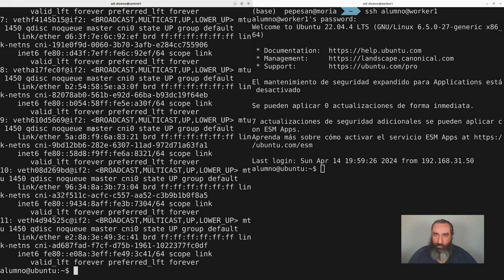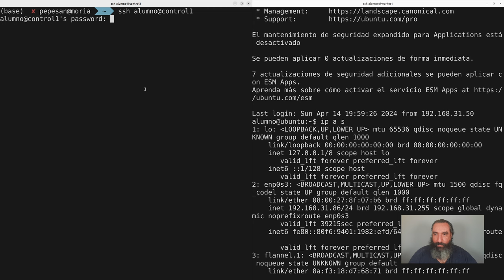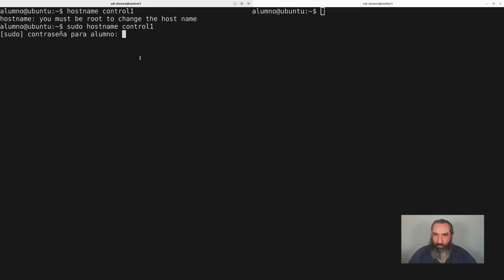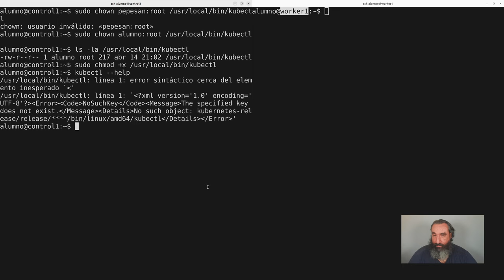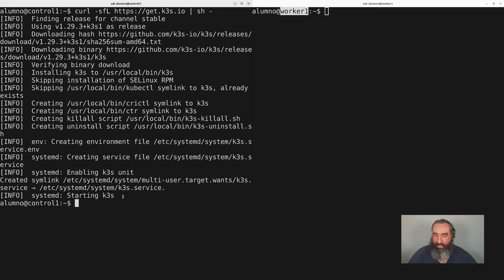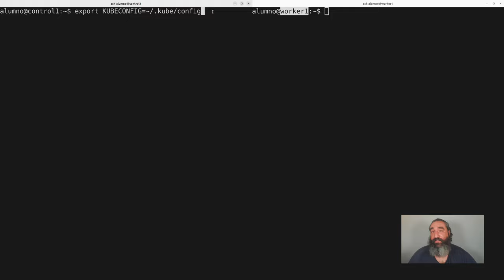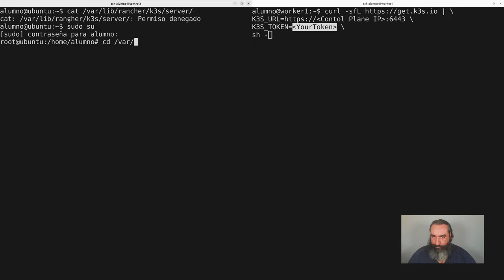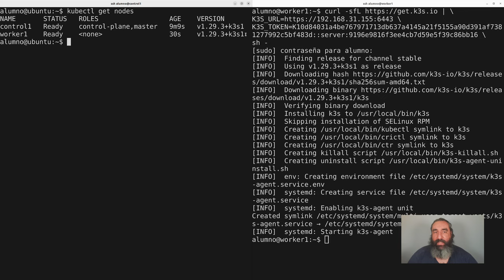Instalación de cluster k3s con control y nodo worker #4 Curso de Kubernetes - Cursos de Desarrollo